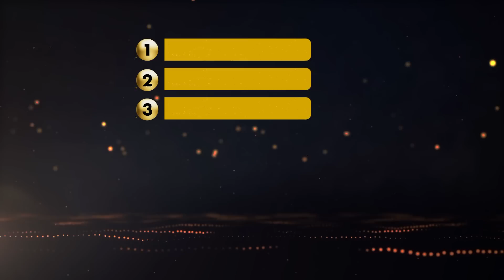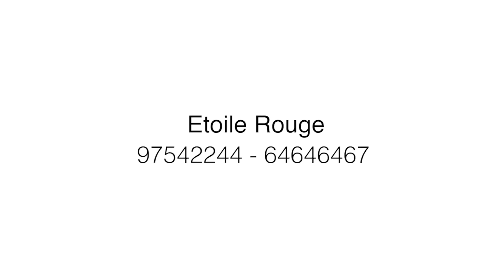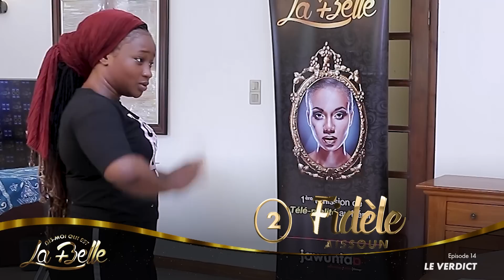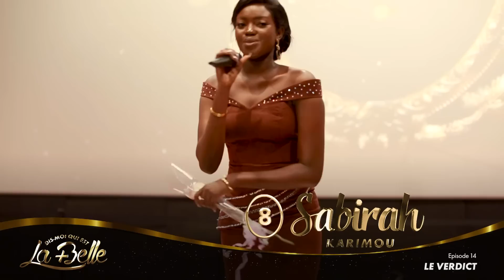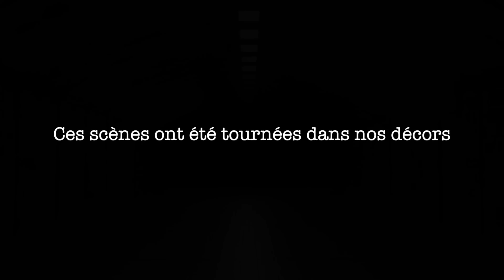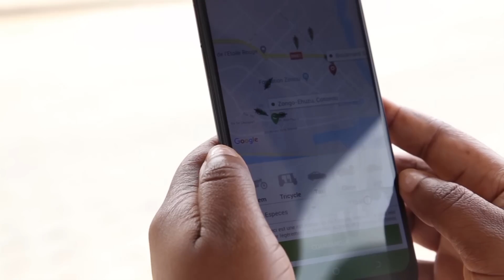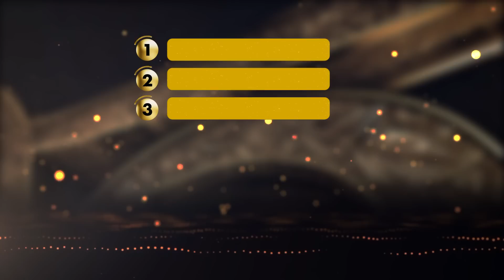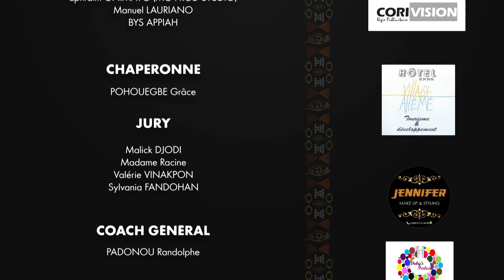Dis-moi qui est la plus belle - Saison 3 - Episode 14 - LE VERDICT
Les coupables sont identifiés, le miroir est de retour. Le film du sacre final qui révèle les 3 reines de cette saison...